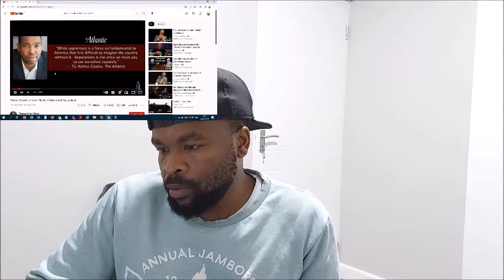UNCLE TOM? |Thomas Sowell vs Trevor on Slavery and Reparations (Reaction)